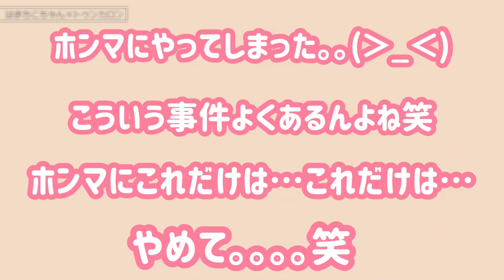【夏休み】流行りのトゥンカロンって何？ねぇおいしいの？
ジャンボ～！
本日の動画は、こっちゃんが編集担当しました(^-^)/
夏休みに撮影の合間にみんなで3時のおやつを食べた時の動画です(^^♪
みんなトゥンカロンって知ってる？
はまちこちゃんは存在は知ってたけと、実は食べた事がなくって…初めて買ってみました！
マカロンみたいなやーつ？くらいは知ってたけど、マジで映えよね？
あまり売ってるところがないので韓国料理屋さんのデザートをお持ち帰りにしてもらって買ってきました(*^^*)
こっちゃんはマカロン大好きなので、もちろんトゥンカロンは更に大きくなってるのでもっともっと大好きになりました♡
もっとトゥンカロン売ってるお店増えたらいいのにー！
みんな、こっちゃんの編集どですか？
少しは成長したかな？
最近ちーちゃんも頑張って編集覚えてるから楽しみにしててねぇ！
最近のちーちゃん、アホで大好き♡

6歳の二女 我が家の怪獣 “まつりちゃん”
中2 天然ランクSR いとこの“こっちゃん”
大学生 超レアキャラ ツッコミ担当いとこの“兄”

■■■■■素材提供■■■■■
PIXTA